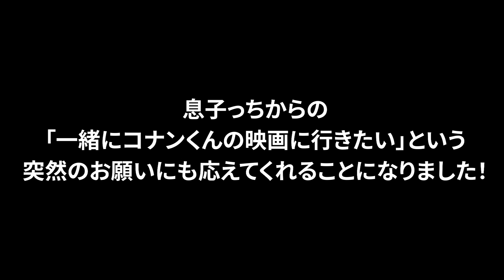【神回】愛内里菜が｢謎｣カバー!?あの有名ピアニストとコナン曲初コラボ！【ストリートピアノ】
愛内里菜です！

今回はあの有名ピアノYouTuber「よみぃ」さんとのコラボが実現しました！
「よみぃ」さんのチャンネルでは私がドッキリをしかけた別の動画がアップされていますのでこちらも是非チェックしてください。

▶︎CD、各種グッズはこちらから！

LIVE配信：17 @愛内里菜_official

動画編集：HIKARU_SAZANKA .